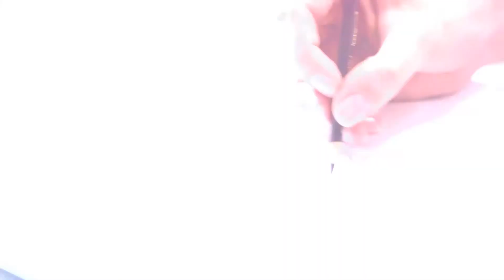Special 50 years of Lamborghini - The Future video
Lamborghini is a manufacturer that is always looking to the future. Looking backwards is only for inspiration, never for copying.